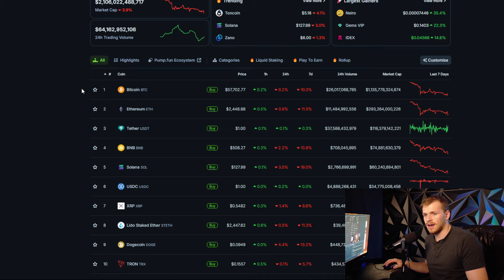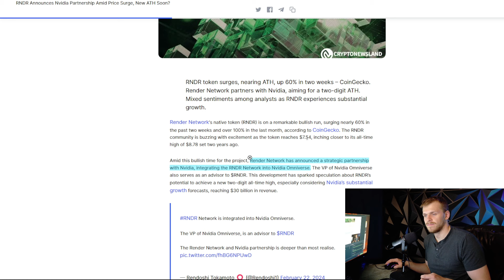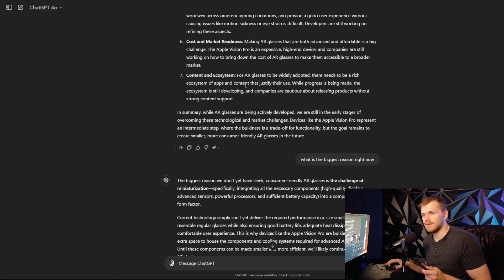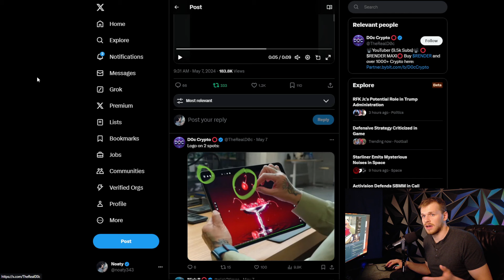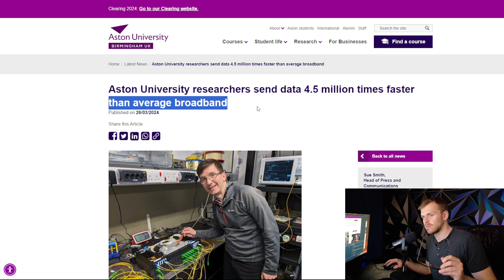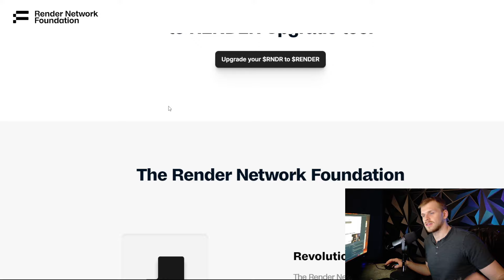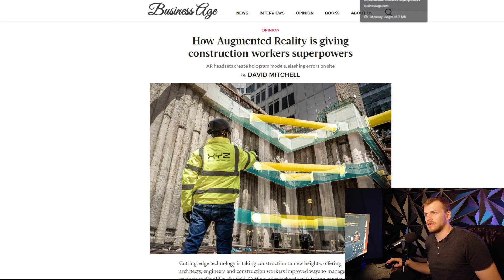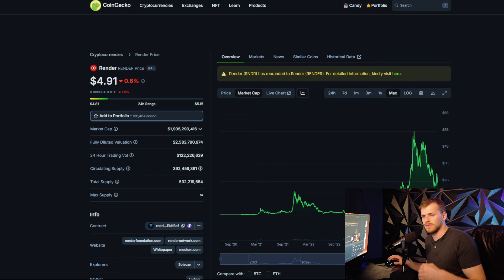RENDER NETWORK NEW APPLE/NIVDIA USECASE (HUGE)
I believe Render will be one of the most bullish cryptos for this bullrun and the more I dig deeper into it the more possibilities I find for it to grow and its narrative to takeover. PAY ATTENTION!

Please note this content is entertainment purposes only I am no genius! I just love talking crypto! I hope my content leads people to see how fun doing your own research is. ALSO all my thumbnails are clickbate and have no relation or guarantee to match the content/context of my videos.

In no event will Noaty Crypto be liable for any loss or damage including, without limitation, indirect or consequential loss or damage, or any loss or damage whatsoever arising from loss of data or profits arising out of, or in connection with, the use of Noaty Crypto content on YouTube and Discord.  Noaty Crypto is not a licensed broker/financial planner. All financial decisions made by the viewer should be done after talking with a licensed professional.  Everything on the Noaty Crypto channel is for entertainment only.  Noaty Crypo's video content may change over time, or become outdated or invalid. Noaty Crypto reserves the right to change his opinions and entertainment content at any time.